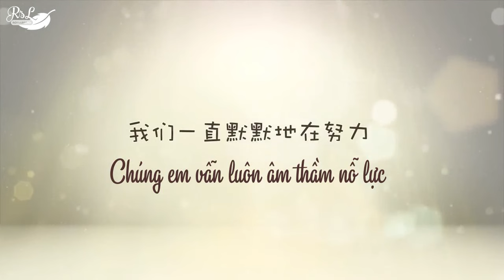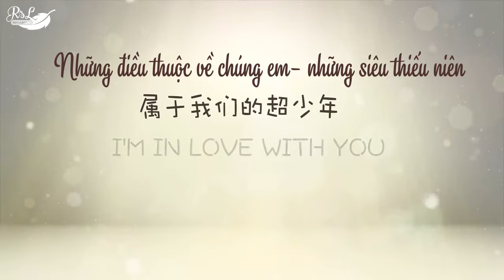[ROY'S LEGEND][Vietsub] Hậu trường Mật Mã Siêu Thiếu Niên - TFBOYS (1)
Translator: Xanh Xanh
Timer: RW
Encoder: Lyly